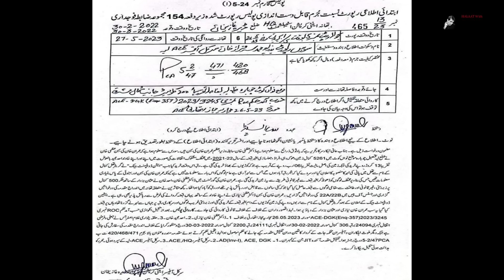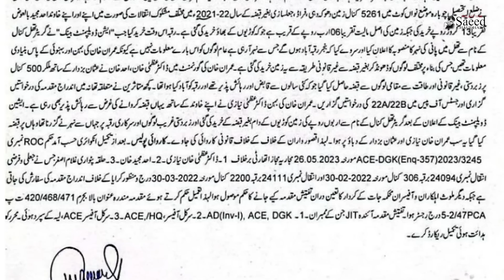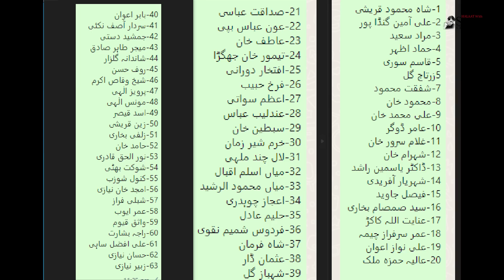Agli Hakoomat Kis Ki,Game Plan Tyar,ELECTION Pr Shart,Hafiz Sahib!Dhian Sai..IK Chingchi Pr Farar?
اگلی حکومت کس کی؟گیم پلان سامنے آگیا،الیکشن کی تاریخ پرشرط لگا لیں؟عمران چنگ چی پر فرار؟حافظ صاحب! دھیان سے۔۔۔۔